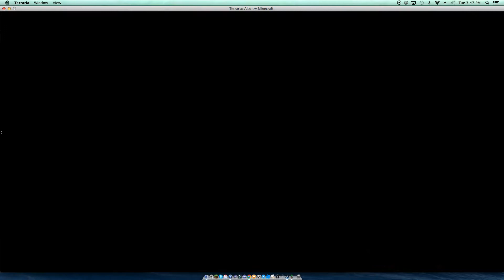Terraria 5 Guilly plays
plz like and sub for more